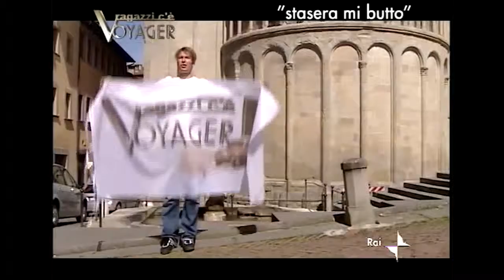Servizio di Walter Rolfo a Ragazzi c'è Voyager - Stasera mi butto - S01 - Ep 06